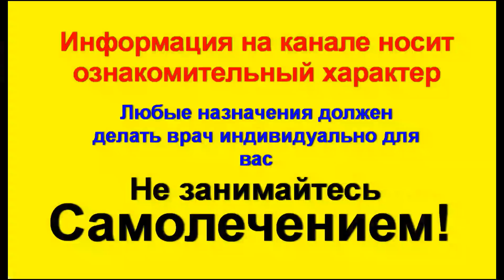Как правильно заваривать шиповник. Плоды шиповника польза и вред. Как употреблять чем полезен отвар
Польза шиповника для организма однозначно велика. Польза и вред плодов шиповника в одном сюжете. Отвар и настой из сушеных плодов шиповника очень полезен. В шиповнике содержится много витаминов различных групп. Пить настой шиповника из отвара плодов я рекомендую курсами. Полезные свойства шиповника описаны ниже и в этом сюжете.

Применение шиповника:

при малокровии;

при атеросклерозе;

для избавления от проблем с пищеварением;

при сниженной секреции желудка;

при кровотечениях матки;

в случае заболеваний женских органов;

при сбое в кроветворении;

для повышения общей активности организма за счет большого количества витаминов;

при медленно затягивающихся ранах;

при общем истощении или малокровии;

при медленном сращивании костей;

при малярии;

при хронических или других формах болезней кишечника или печени

Шиповник является прекрасным лекарственным средством – прежде всего за счет содержания в нем большого количества аскорбиновой кислоты (витамина С) в количестве как минимум две десятых процента. Также в его состав входят и такие полезные вещества как сахара, витамин Р и К и различные органические вещества.

Обычно используют свежие или высушенные ягоды шиповника, последние часто применяют для приготовления настоев, соков, отваров, чая и многого другого. Приготовленный из шиповника чай имеет множество полезных свойств: прежде всего он помогает снять воспаление, служит для тонуса и укрепления организма, помогает при склеротических заболеваниях, а также нормализует процессы обмена, деятельность сердечно-сосудистой системы, печени и желудочно-кишечного тракта, положительно влияет на нервную систему.

Лучше всего использовать шиповник, собранный до наступления легких холодов, так как пусть и слегка, самую малость подмерзшие ягоды теряют свою лечебную силу. Далее собранные ягоды высушивают при помощи печи (температура от 90 до 100 градусов, но наблюдая, чтобы ягоды не подгорели) или с помощью сушилки. Если всё сделано верно, ягоды станут желтоватого или темно-красного, бордового цвета. Держать ягоды в специальных мешочках или банке, закрытой крышкой, можно года два максимум. Также можно применять цветы шиповника, набирая их, когда цветут, и высушивая как любые другие цветы, а затем настаивать. Данное средство улучшает состояние кожи.
Полезные свойства шиповника являются неоспоримым фактом. Известно, что шиповник содержит большое количество аскорбиновой кислоты (или витамина С), количеством от четырех до шести процентов, а иногда и около восемнадцати процентов, кроме этого, в семенах шиповника есть витамин Е, а в ягоды, кроме аскорбиновой кислоты, входят и такие витамины как В, К, Р (также называемый рутином), каротин и т. п.

Кроме того, ягоды шиповника являются отличным бактерицидным средством. Наибольшее содержание витамина С (аскорбиновой кислоты) приходится на восточную и северную части лесного сектора, как и содержание дубильных веществ.

Шиповник служит также для снятия воспаления, является хорошим мочегонным и желчегонным средством, улучшает функцию желудочно-кишечного тракта. Большим плюсом является то, что при всем этом не оказывает негативного воздействия на ткани почек. Также благодаря шиповнику уменьшается количество холестерина в крови и приостанавливается распространение заболевания атеросклероз.

Содержащийся в шиповнике каротин положительно сказывается на иммунитете организма, витамин К улучшает свертываемость крови и помогает в формировании протромбина, витамин Р укрепляет капилляры, а также помогает в наилучшем усваивании витамина С, витамины В2 и В1 воздействуют на кроветворные органы, помогают в синтезе зрительного пурпура и играют роль в формировании желтого фермента.

Противопоказания к применению шиповника:
 в шиповнике содержится большое количество аскорбиновой кислоты, которая может оказать неблагоприятное воздействие на организм людей, страдающих заболеваниями желудка, например, язвой или гастритом (с повышенной кислотностью)
Кроме этого, существует неблагоприятное воздействие настоя шиповника на зубы и эмаль, поэтому после его применения необходимо каждый раз прополаскивать рот обычной водой.